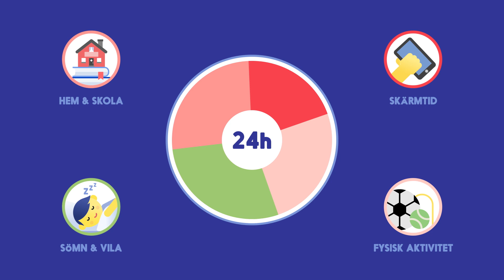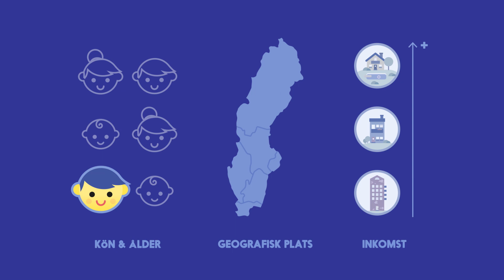Pep-rapporten 2020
Den 31 mars släpptes Pep-rapporten 2020, en av de mest heltäckande granskningarna av barn och ungas hälsa i Sverige. Rapporten visar att endast 14 procent av de barn och ungdomar som ingått i studien rör på sig i den utsträckning de behöver, samt äter tillräckligt mycket av det som kroppen mår bra av.

I Pep-rapporten 2020 märks bland annat att:

- Endast 2 av 10 barn når den rekommenderade mängden fysisk aktivitet. Tonårstjejer är den grupp där lägst andel når rekommendationen.
- Stillasittande skärmtid är fortsatt väldigt vanligt, inte minst bland tonåringarna. Nästan var fjärde tonåring har angett att de sitter stilla framför en skärm i fem timmar eller mer.
- Vuxna är viktiga förebilder för såväl fysisk aktivitet som matvanor. Barn vars vårdnadshavare själva inte rör på sig är i större utsträckning inaktiva.
- Endast 14 procent av de barn som ingår i studien rör på sig i den utsträckning de behöver samt äter tillräckligt av det som kroppen mår bra av.
- I resultatet syns inga förbättringar i huvudsakliga frågor sedan förra årets undersökning.